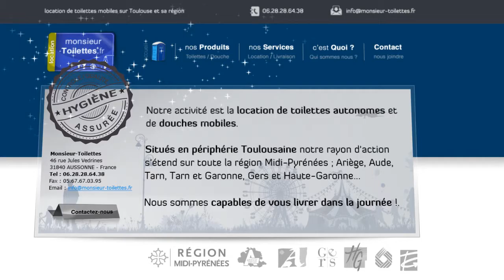Vidéo diffusée sur le site de location Leroiloc